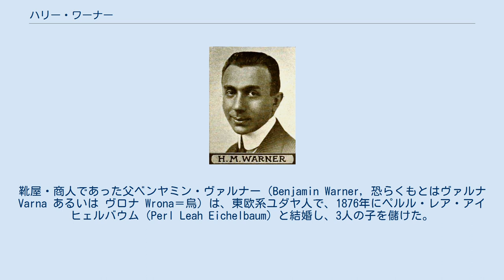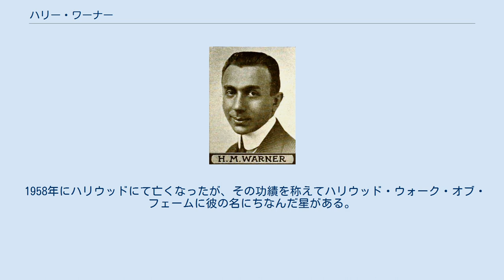ハリー・ワーナー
ワーナー・ブラザースの人物
ハリー・ワーナー（Harry (Harold) Morris Warner, 1881年12月12日 - 1958年7月25日）は、映画会社ワーナー・ブラザースの設立者の1人。
 ロシア帝国領ポーランドクラスノシェルツ村（Krasnosiel(e), 現・マゾフシェ県マクフ郡）で生まれた。
靴屋・商人であった父ベンヤミン・ヴァルナー（Benjamin Warner, 恐らくもとはヴァルナ Varna あるいは ヴロナ Wrona＝烏）は、東欧系ユダヤ人で、1876年にペルル・レア・アイヒェルバウム（Perl Leah Eichelbaum）と結婚し、3人の子を儲けた。
 その1人ヒルシュ・アイヒェルバウム（Hirsch Eichelbaum）として、ロシア領ポーランドのイディッシュ語（ユダヤ系の言語）を話す環境に生まれた。
その兄弟の1人は4歳で死んだが、1890年に両親及び生き残った妹アンナと共にドイツ・ハンブルクからカナダに渡航。
その後、米国・ボルチモア市に移住。
オハイオ州ヤングスタウンに移住した際、ワーナー（ウォーナー）に姓を変える。
 後に生まれた兄弟、アルバート（エイブ、1882年 - 1967年）、サム（サミュエル、1887年 - 1927年）、ジャック（ジェイコブ、1892年 - 1978年）と共に1923年ワーナー・ブラザースを設立。
アメリカにトーキー映画時代をもたらした。
 1958年にハリウッドにて亡くなったが、その功績を称えてハリウッド・ウォーク・オブ・フェームに彼の名にちなんだ星がある。